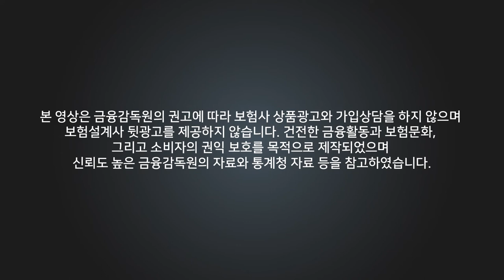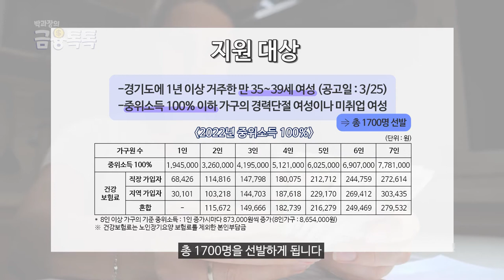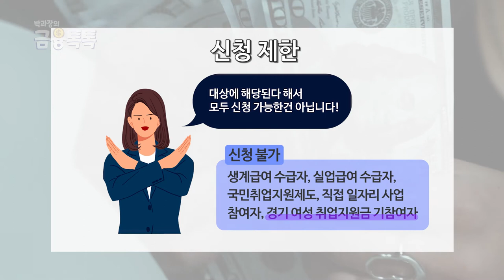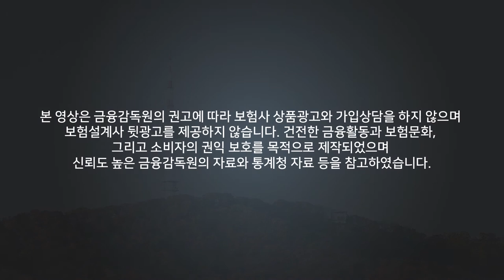취업지원제도 신청, 이번주가 지나면 마감됩니다~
육아 등으로 인한 이유로 경력이 단절된 여성분들을 위해
경기도에서 취업지원제도를 시행한다고 합니다!
서두르지 않으면 받지 못하실 수도 있으니 참고바랍니다.

00:00 - 인트로
00:35 - 경기 여성 취업 지원금
00:45 - 지원 내용
01:10 - 지원 대상
01:22 - 신청 방법
01:57 - 신청 제한
02:15 - 신청 일정